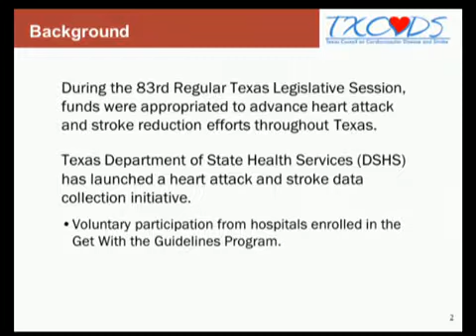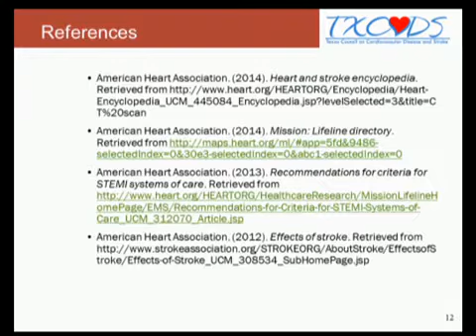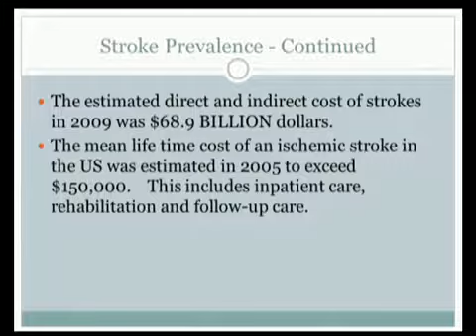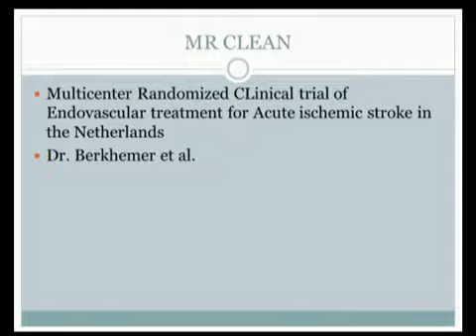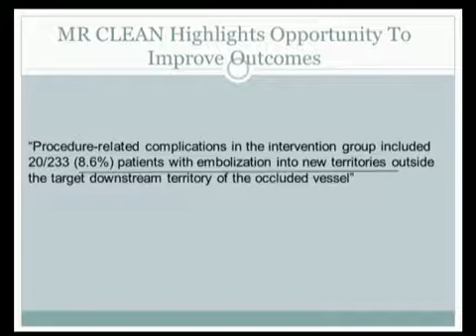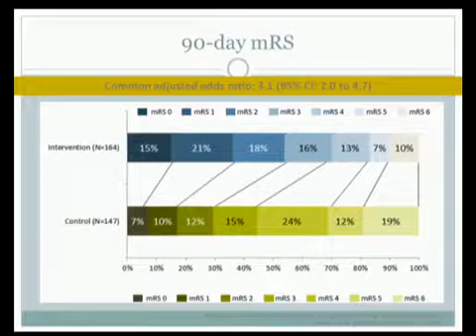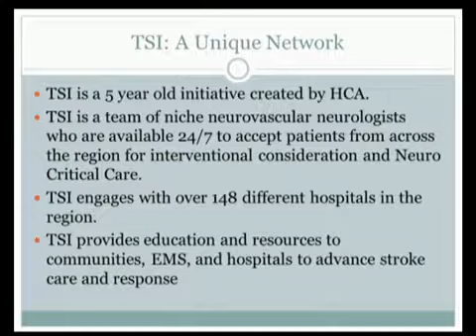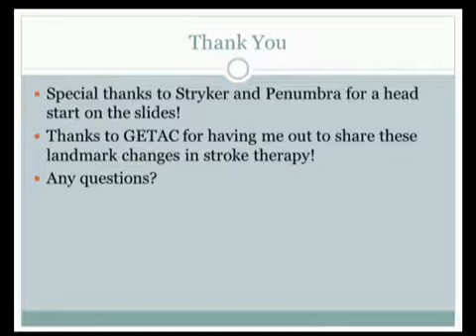GETAC Stroke Cmte 2/18/15